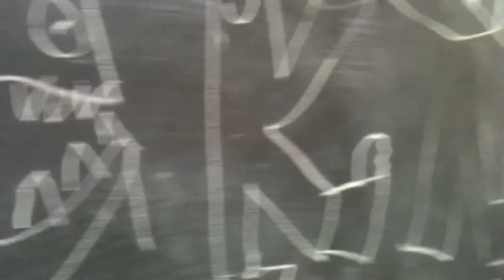Rock and Roll High Summer 2012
Rock and Roll High Summer 2012.  They survived school!  Now it's time to rock!